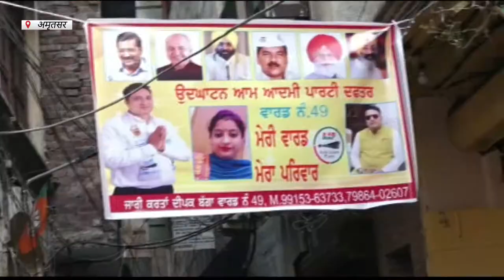Hulchul Prime Bulletin | 1 November 2022 | Hulchul TV